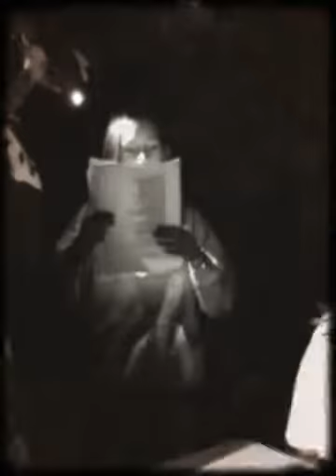1 Dic 2013 Qastañas y Queimada (Created